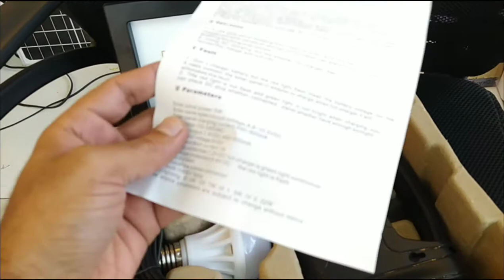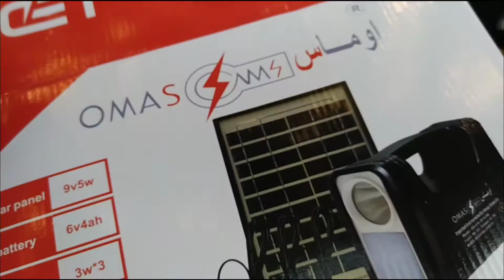Small Solar Kit Unboxing.Comparision Between Solar Kit with Torch Emergency Light. सोलर पैनल लाईट ।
Is video me solar kit ko unboxing kiya gaya h sath hi torch light ke sath compare kiya gaya h.